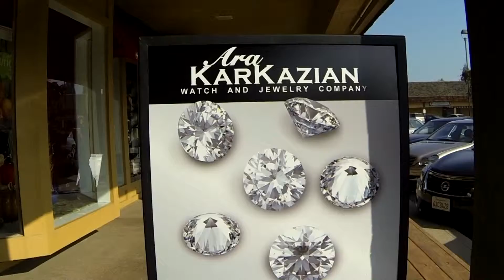Ara Karkazian Watch & Jewelry Company and Vahan Jewelry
Teri Ann from Soft Rock 98.9 FM visits Ara Karkazian Watch & Jewelry Company to take a look at the Vahan Jewelry line.